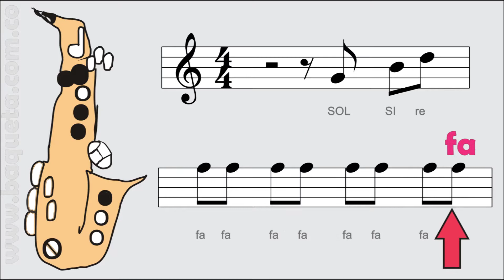SAXOFÓN APRENDA A TOCAR LA CUMBIA CIENAGUERA ACADEMIA BAQUETA